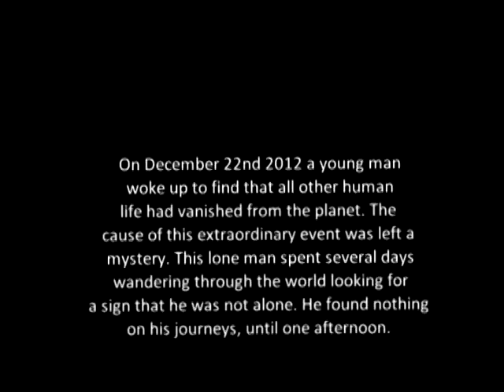The End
A film I made for my digital video production class about the last man and woman meeting at the end of the world. Enjoy